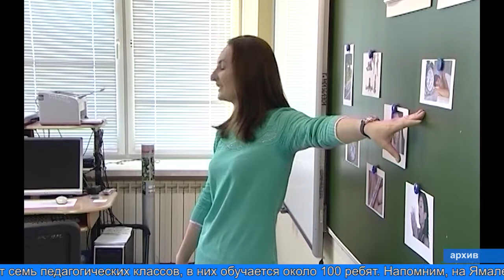На Ямале готовят будущих педагогов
В округе идёт разработка концепции педагогических классов, которые предполагается открыть в каждом муниципалитете. Новый проект поможет школам Ямала качественно улучшить систему подготовки профессиональных кадров.